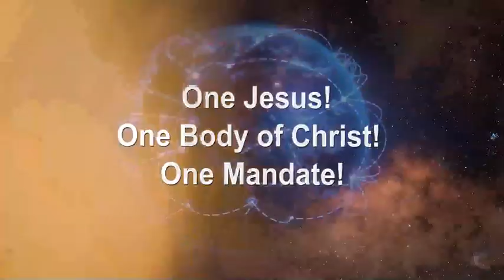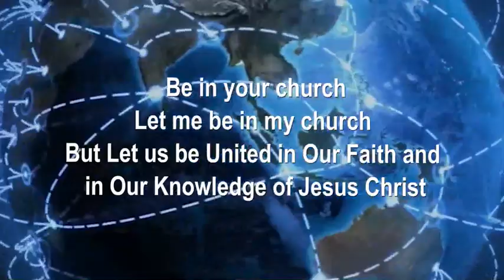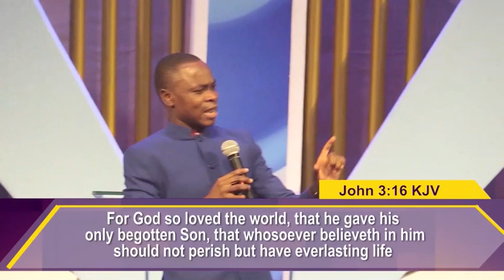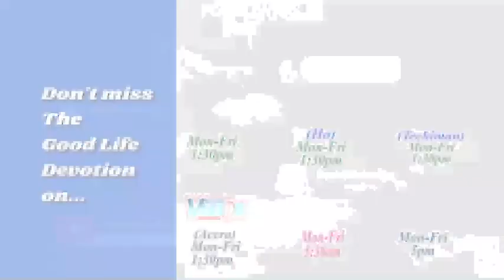DR. DAVID BINDAN: NCC HUB EPISODE 2 27-10-20